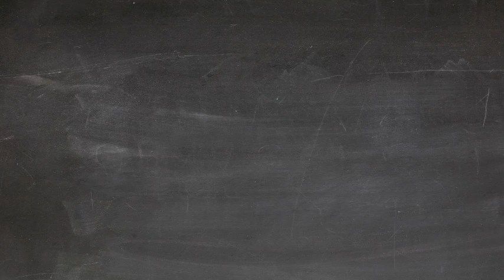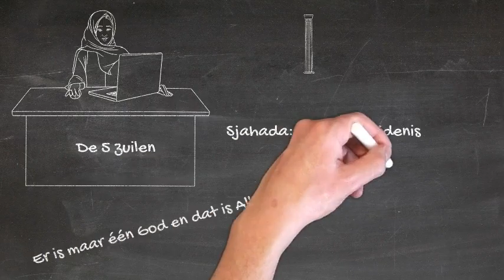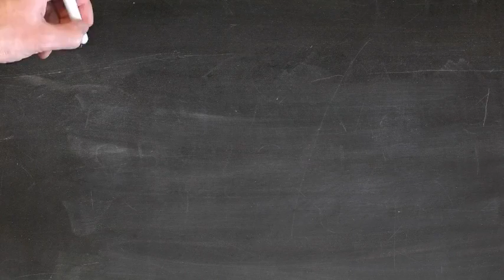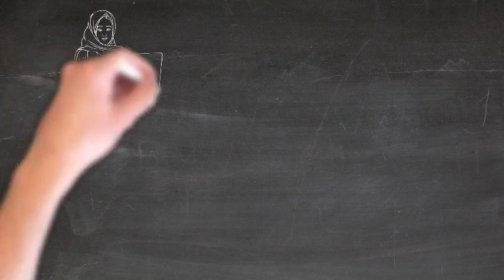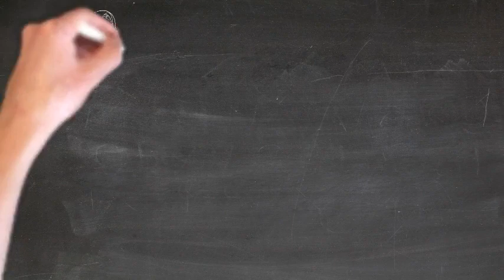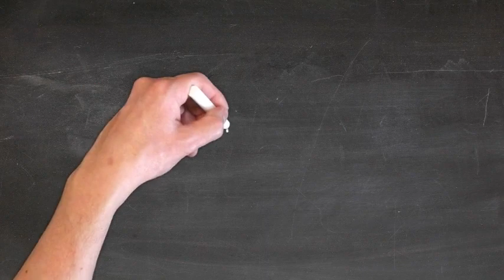Islam - De Vijf Zuilen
De religie van de islam bestaat uit geloof (al iman) en praktijk (al Amel). De vijf zuilen van de islam (Arabisch: أركان الإسلام arkān-al-Islām; ook أركان الدين arkān ad-dīn) is de verzamelterm die gebruikt wordt voor de vijf meest fundamentele religieuze verplichtingen van elke moslim onder de heilige wetten van de islam. Elke vrome moslim onderhoudt voor zover mogelijk trouw deze verplichtingen, omdat ze essentieel worden geacht om God te behagen. Naast de vijf zuilen van de islam zijn er de zes zuilen van geloof.

De vijf zuilen zijn de volgende:

De geloofsbelijdenis (sjahada)
De rituele gebeden (salat of salah)
Het geven van aalmoezen (zakat of zakah)
Het vasten tijdens ramadan (saum/sawm of siyam)
De pelgrimstocht naar Mekka (hadj, hajj of haj)